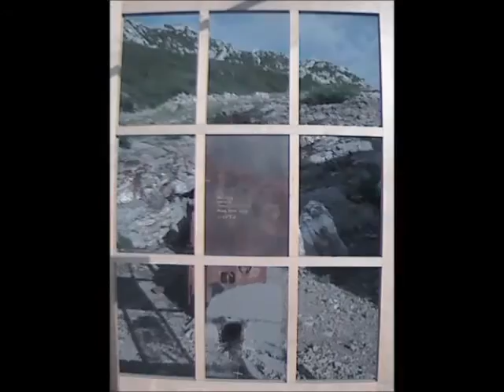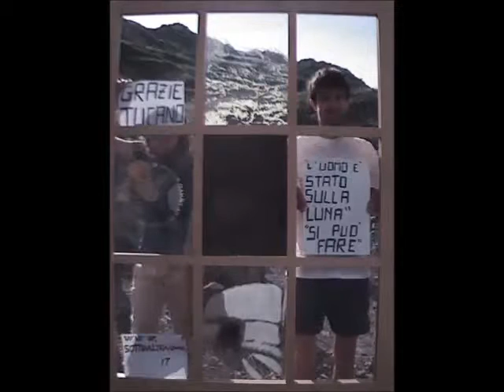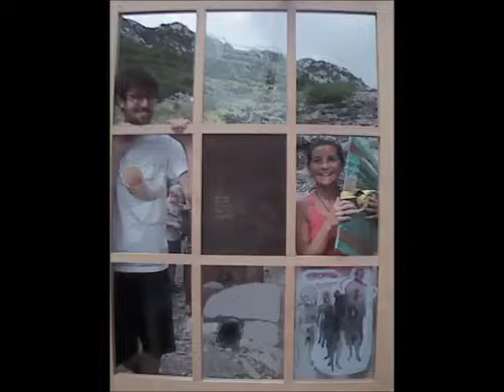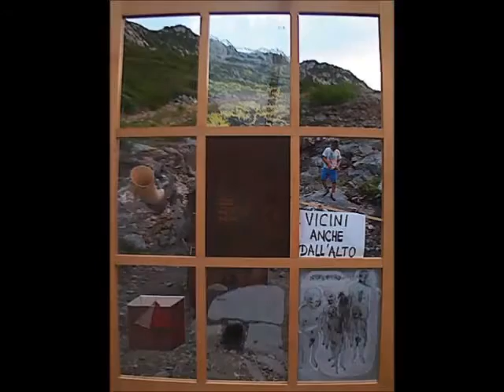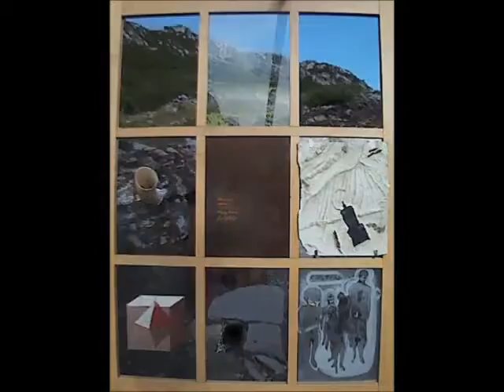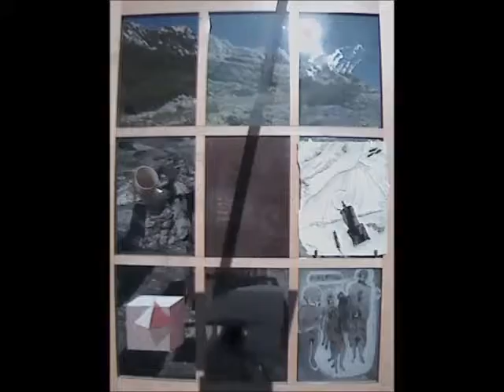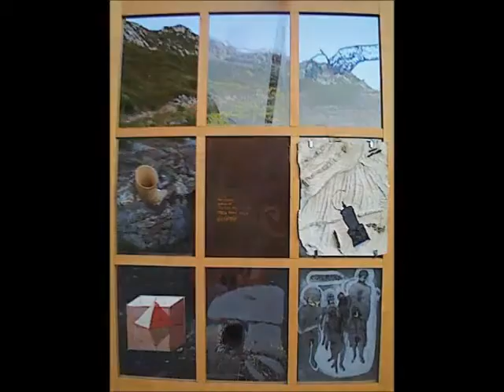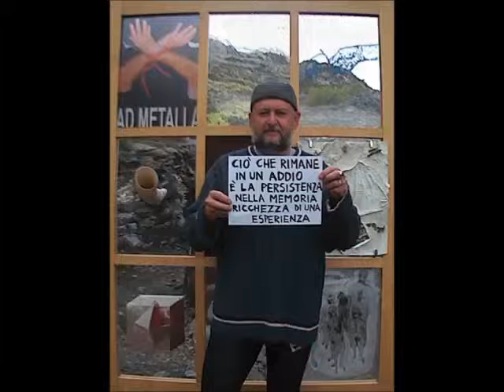Sotto Altra Quota - Sentieri Creativi 2013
Sotto Alt(r)a Quota è un’opera artistica realizzata per Sentieri Creativi, progetto dedicato ai giovani artisti lombardi under 30 per la realizzazione di installazioni e opere d’arte lungo i sentieri e dentro i rifugi delle Orobie bergamasche. Progetto del Comune di Bergamo in collaborazione con CAI – Sezione di Bergamo, Accademia Carrara di Belle Arti di Bergamo e Orizzonte Orobie.

Da anni l’uso di webcam in ambiente montano permette di valutare da casa il meteo, il paesaggio e le piste da sci. Ma la montagna è anche altro. I nostri monti sono ricchi di storia, di esperienze umane e lavorative. Il lavoro in miniera è un tema importante che racchiude un patrimonio di racconti e valori.

Abbiamo installato una webcam sulla soglia, di fronte all’ingresso delle miniere della Presolana, per portare in quota e riportare fuori dal buio della terra queste storie capaci di interrogare il mondo del lavoro odierno sempre più in crisi. Durante i mesi d’esposizione (dal 6 luglio al 6 ottobre 2013), presso le miniere verranno installate le opere di nove artisti che insieme, ma ciascuno secondo la propria sensibilità, reinterpreteranno progressivamente il paesaggio inquadrato dalla webcam.

Gli artisti sono: Mariella Bettineschi, Barbora Bobovcakova, Italo Chiodi, Giovanni Fornoni, Giulio Locatelli, Simone Longaretti, Camilla Marinoni, Alfa Pietta, Marco Rossi.